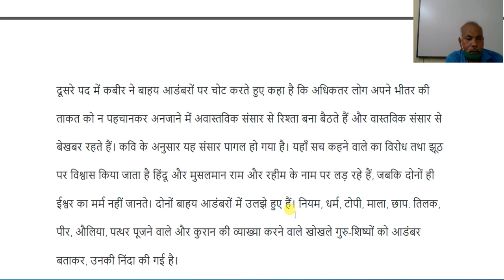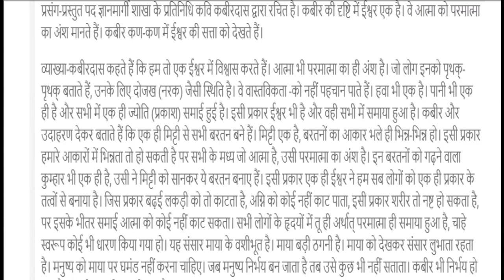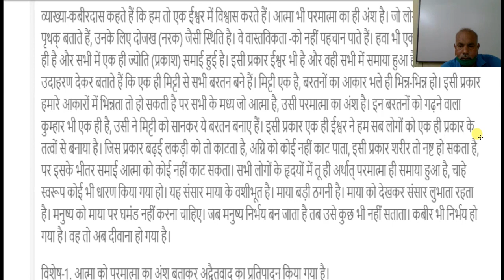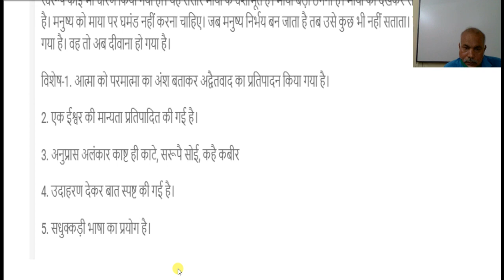कक्षा 11 विशिष्ट हिंदी ,पद्य खंड कबीर भाग 1